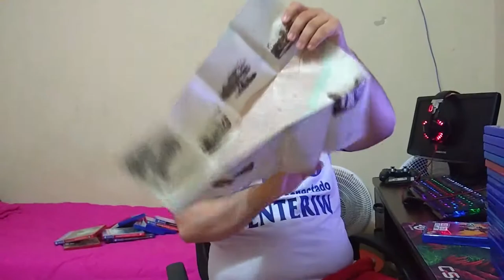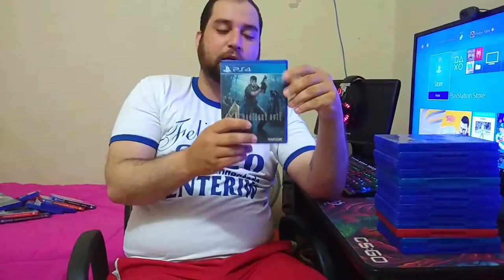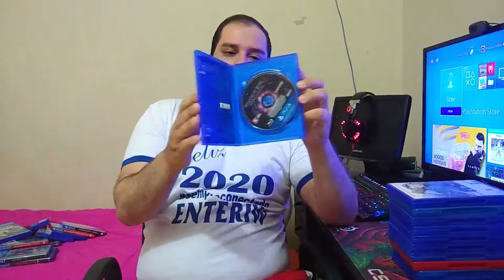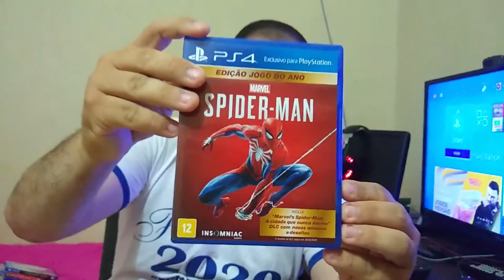Minha Coleção de Jogos de PS4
Compre games da Steam mais barato